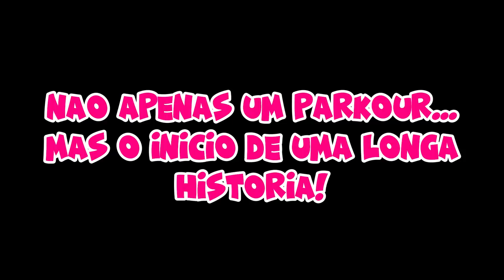RAINHA DA COCADA ROSA EM BUSCA DO PRÍNCIPE SECRETO!😂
🐼Pessoal nesse vídeo a princesa dos doces precisa salvar o reino dos doces... Mas para isso ela precisa encontrar o príncipe secreto😱

NatashaPanda